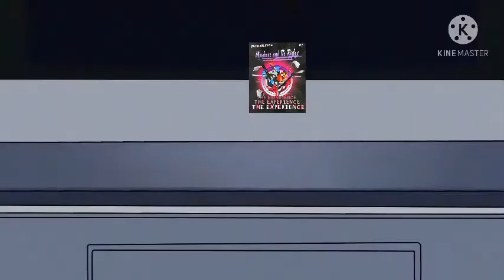Regular show mordecai and the rigbys party tonight//Gacha club version